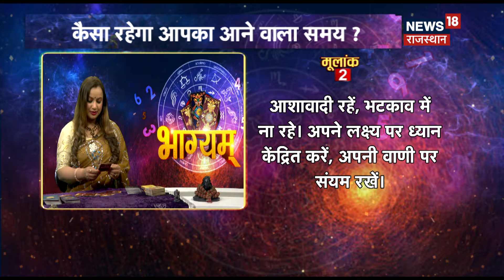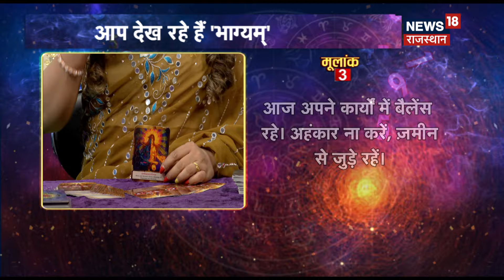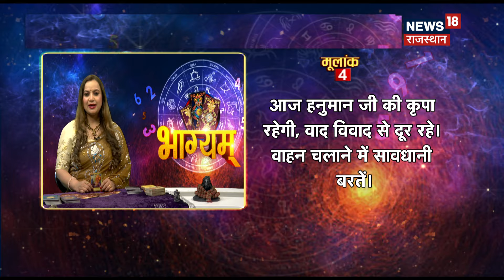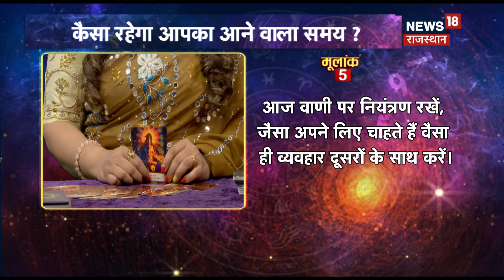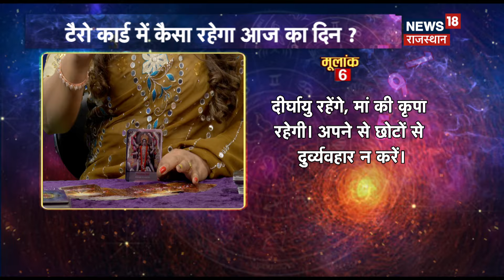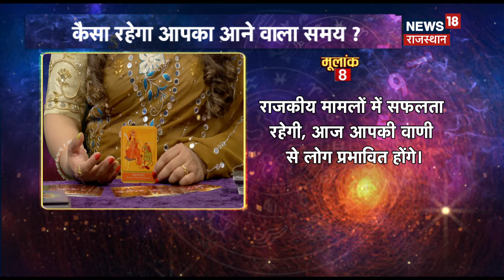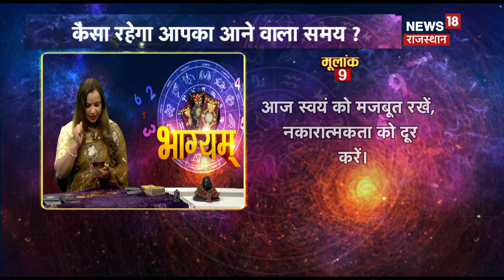Tarot Card Reading | Aaj Ka Rashifal 17 March 2024 | Today Horoscope| Astrology | Daily Bhagyam 2024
आज के Tarot Card Reading से जानिए कैसा रहेगा आपका दिन...